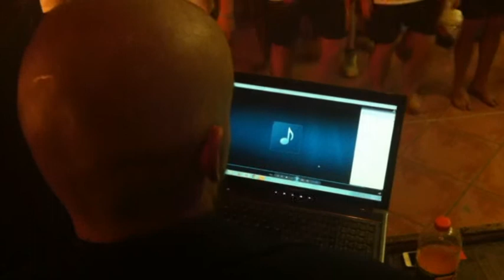Olienhout Ienkmelodienk 2014 Behind the scenes